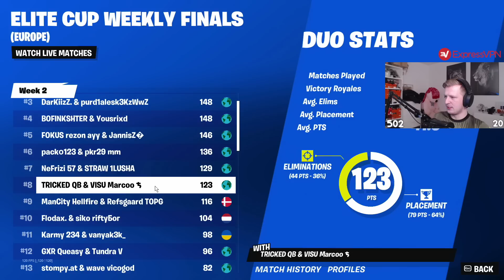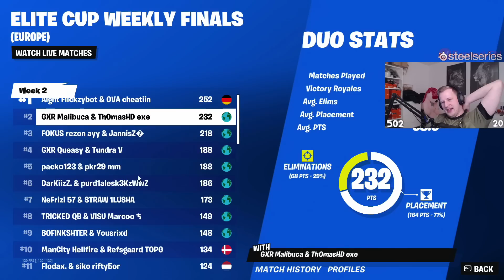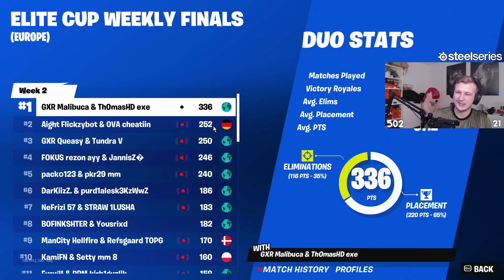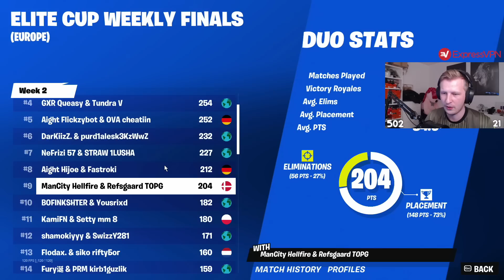BLIVER TH0MASHD SNYDT FOR 30.000 KRONER AF FORTNITE?? | Zrool